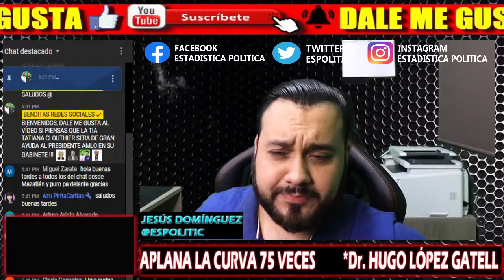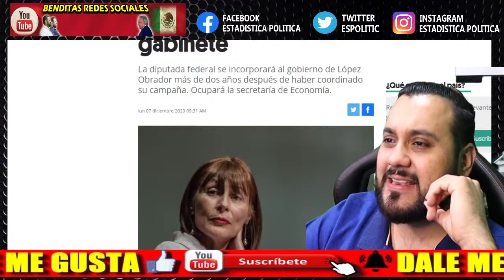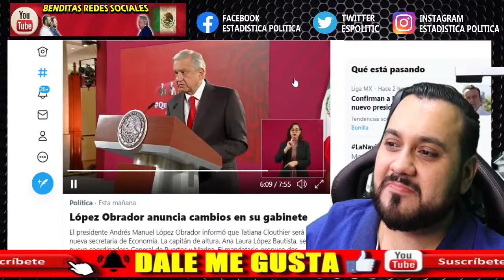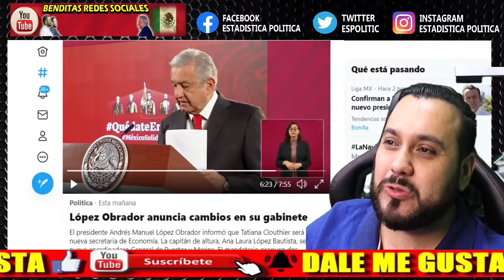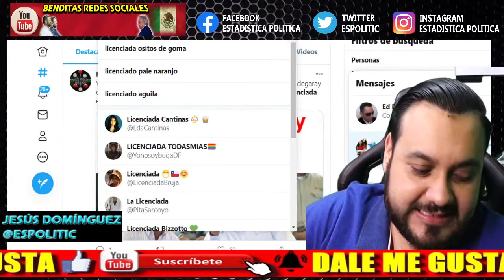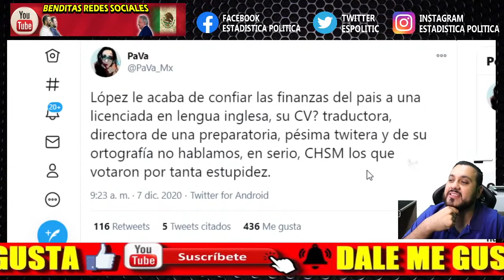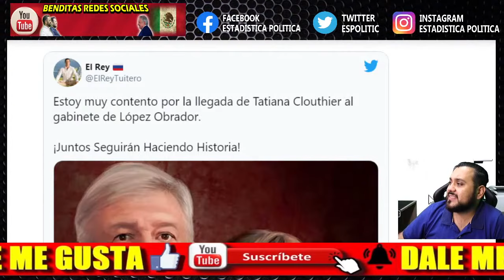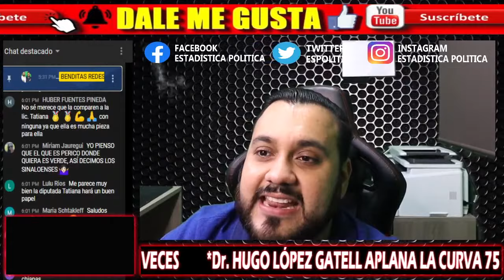¡ TATIANA CLOUTHIER LA NUEVA MANO DERECHA DEL PRESIDENTE AMLO ! PASARA A SER PARTE DEL GABINETE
QUIERES APOYAR AL CANAL ? TARJETA SALDAZO DE OXXO # 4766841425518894

¡ TATIANA CLOUTHIER LA NUEVA MANO DERECHA DEL PRESIDENTE AMLO !